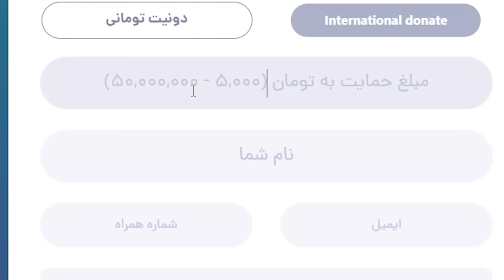شرط بندی میلیونی فیفا ۲۳ با علی زلزله😂کی جایزه رو میبره؟😱💰@Alizelzele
شرط بندی میلیونی فیفا ۲۳ با علی زلزله😂کی جایزه رو میبره؟😱💰

فیفا ۲۳ ، فیفا شرطی ، علی زلزله، فیفا با علی زلزله ، FIFA , FIFA 23 , FIFA 22

چنل علی : @Alizelzele
ویدیوی علی : بزودی